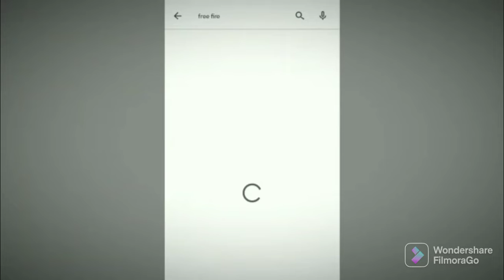free fire ban,but after unban🔥🔥please subscribe 🙏🙏😃😃